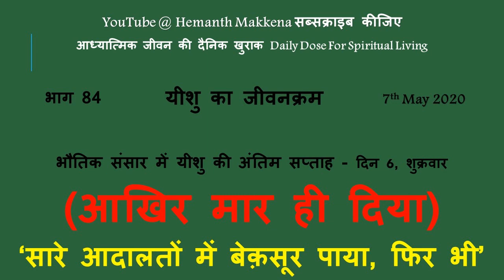Daily Dose For Spiritual Living - 7th May 2020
आखिर मार ही दिया / Finally Killed